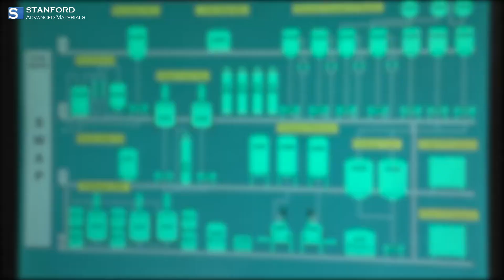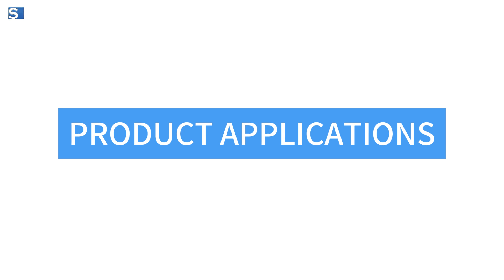Metallurgy: The Foundation of Modern Innovation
The world of metallurgy is where the scientific study and engineering of metals shape the bedrock of our modern existence.
From ore extraction to refining, metallurgy's intricate processes fine-tune metals for diverse applications.
This exploration showcases the profound impact of metallurgy on the construction, transportation, aerospace, electronics, and energy sectors.
Explore more possibilities of metallurgy with Stanford Advanced Materials at samaterials.com.